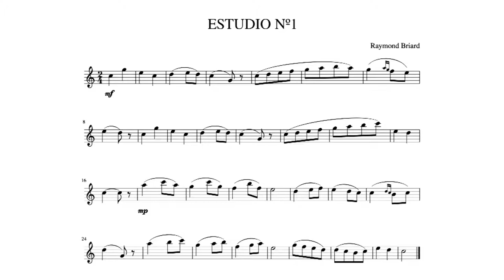191001 Briard Estudio1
Raymond Briard
Estudio nº1